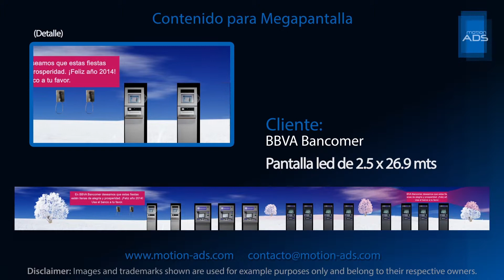Megapantalla-Paisaje Nevado by Motion ADS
Creamos videos con resolución superior a 4K para pantallas con formas particulares.